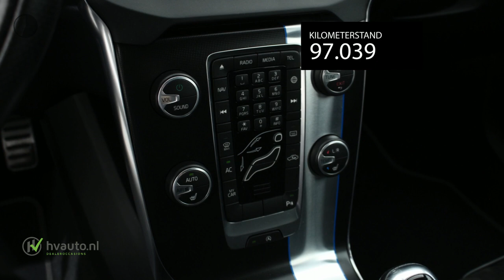Volvo V40 2.0 D2 120PK R-DESIGN BUSINESS | Navi | Xenon | Nieuwstaat